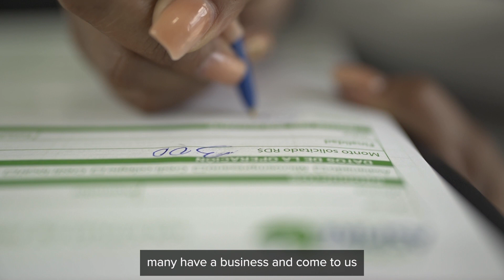Welcome to the Dominican Republic - Sandy's Story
Opportunity Canada does great work all around the world for people in less fortunate countries.  Sandy is just one of the many people that Opportunity helps to make a better life.

Music - When you see me again by TAYME (Acquired on Soundstripe Code: OCRQEIA1B9H6SY8G )